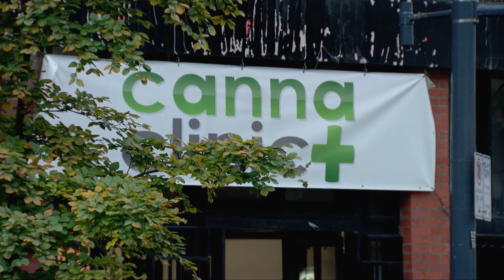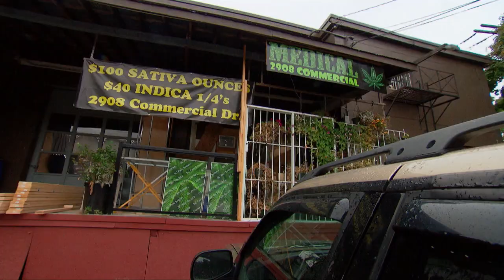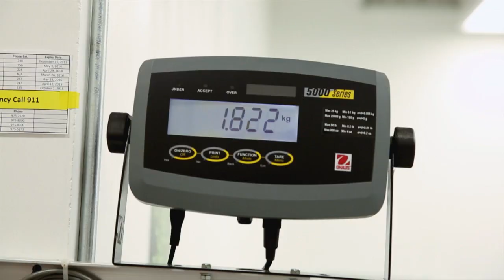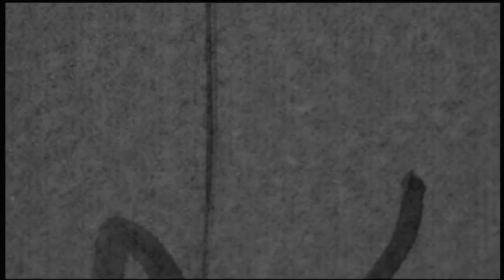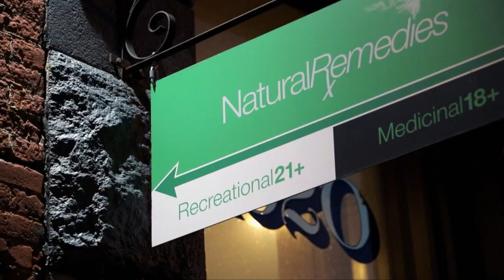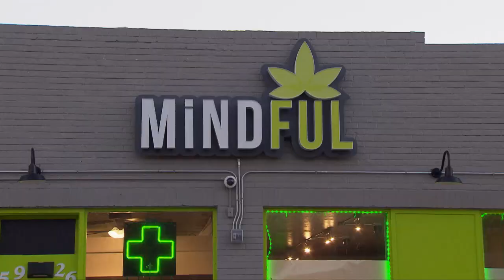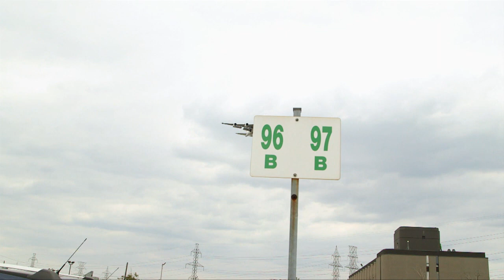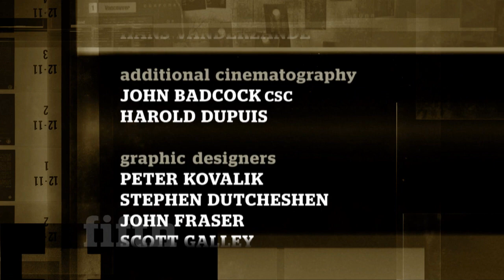Marijuana in Canada : Pot Fiction - the fifth estate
Everyone knows that marijuana is illegal. So why does Canada seem to be awash in pot?  You can buy it openly in a surprising number of ways and places. The system the federal government set up to give people access to medical marijuana is broken. Could it be that something’s happening out there and no one told Prime Minister Stephen Harper? Mark Kelley exposes some real Pot Fiction.